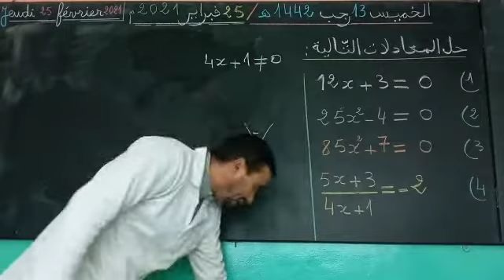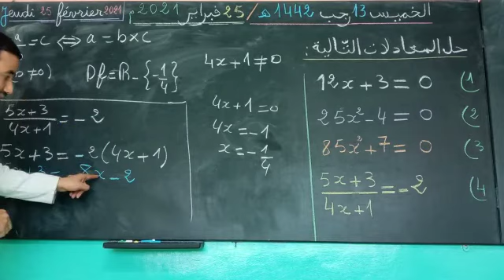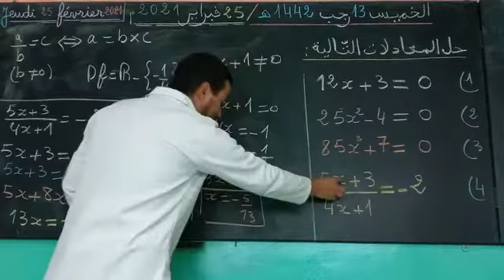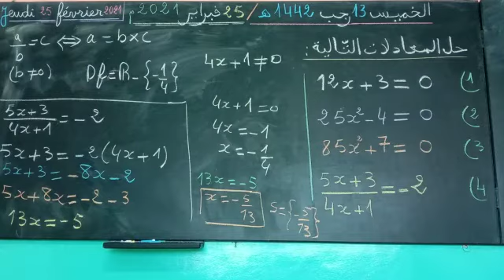حل المعادلات مع الشرح:(2) تتمة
حل معادلات مع الشرح